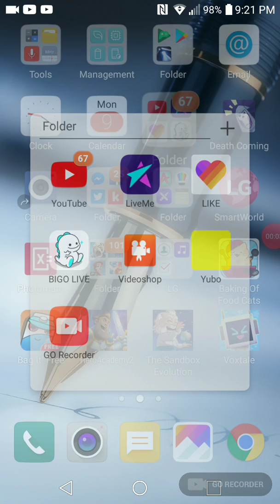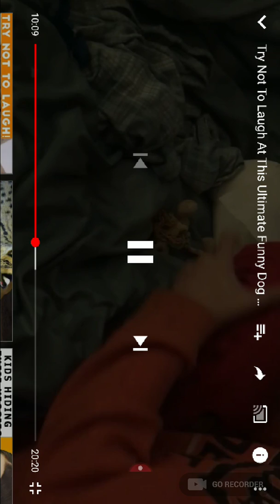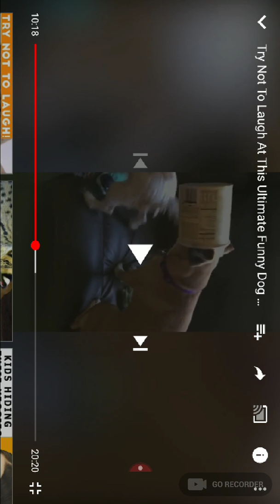Part 1 of try not to laugh at the funniest dogs ever